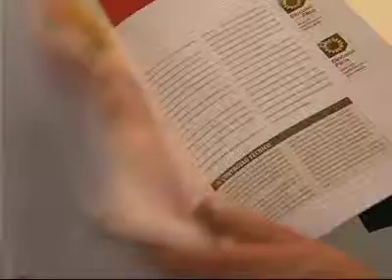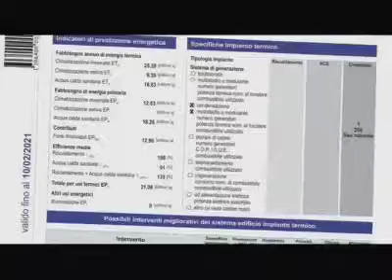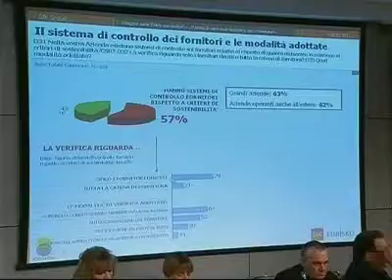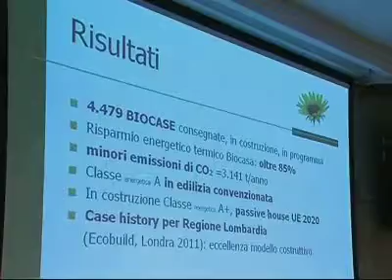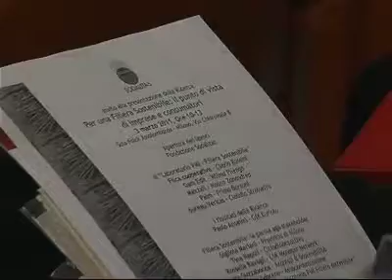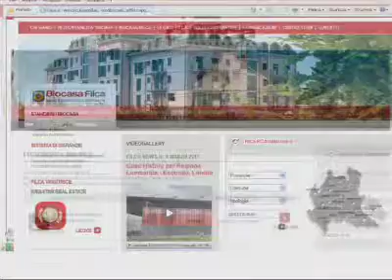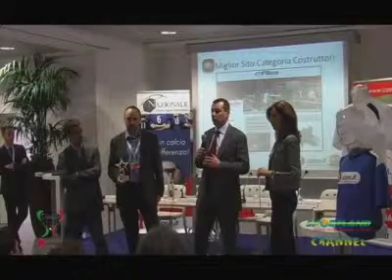Filca riceve il premio web star 2010